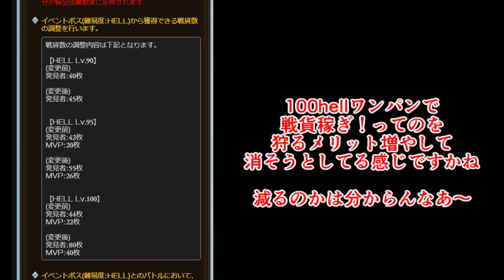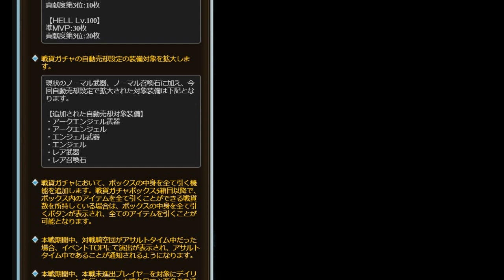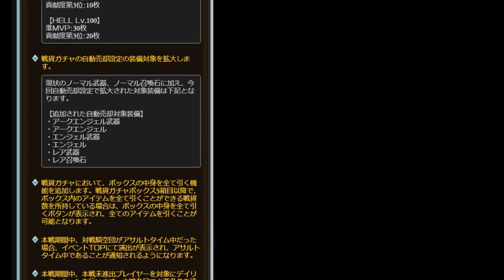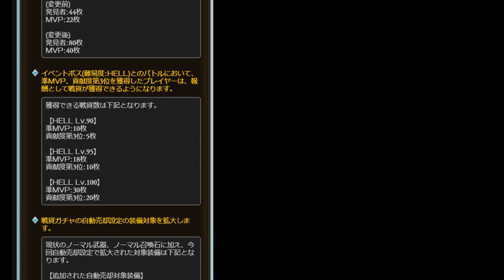古戦場の変更点予告来た！ 天星器途中変えも次くらいに頼むわ【グラブル】